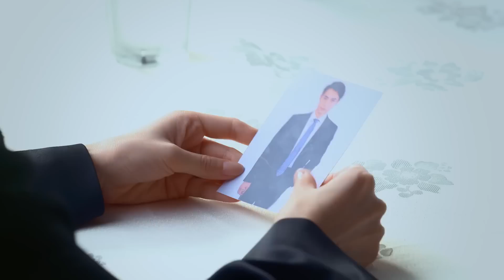大結局罪犯被繩之以法，丈夫當庭無罪釋放，與嬌妻甜蜜相擁！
劇名：《週末父母》Full Love
主演：劉愷威、王鷗、張萌、朱泳騰
劇情簡介：於致遠、趙佳妮結婚五年，3歲半的兒子於震軒週一至週五住在外婆家，夫妻二人只有雙休日才把孩子接回家，享受短暫的親子時光，他們是這個城市裏司空見慣的“週末父母”。一次偶然的機會，趙佳妮意識到“父母是有有效期的”，為了能夠參與兒子的成長，夫妻二人開始努力奮鬥，爭取早日結束這樣的生活。在奮鬥的過程中，於致遠從一個愣頭青記者成長為錚錚鐵骨的當家主編，而趙佳妮也從一個碌碌無為的小女人晉升為獨當一面的外企員工。在這個過程中，這對小夫妻面對高速發展的社會中的誘惑，一次次守住底線，向著目標前進。最終，他們堅守住時代的價值觀，彼此不離不棄，終於明白陪伴才是對孩子最深的愛。

更多精彩視頻推薦：
女孩第一天上班路上，幫老奶奶趕走碰瓷男，怎料奶奶就是公司董事長！